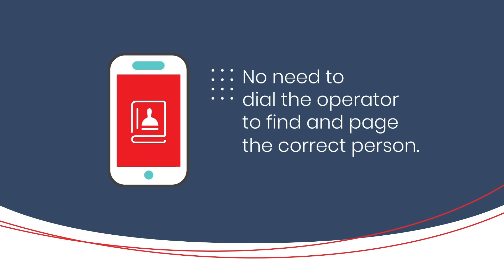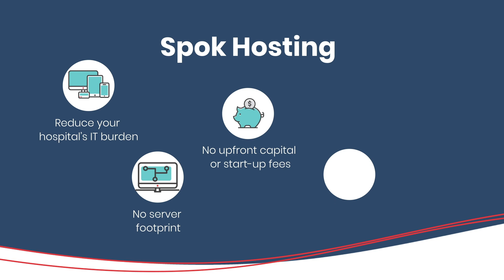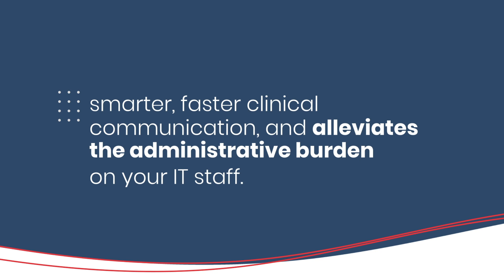On-call scheduling: Connect care teams efficiently with Spok Care Connect® hosted solution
Clinicians and operators alike want easy access to accurate on-call information from wherever they happen to be. Spok provides a single solution that gives everyone in a healthcare organization on-call information at their fingertips, eliminating the need for paper schedules or cumbersome spreadsheets. With Spok Care Connect, users can directly message on-call providers without having to find out who is on call, reducing effort for operators and stress for clinicians. Departments can conveniently update schedules themselves with the enterprise-wide system. Overall, Spok aims to simplify on-call scheduling for hospitals and health systems by connecting the entire care network with one seamless, intuitive platform. The system allows the right person to be reached at the right time with minimal effort. Ready for more? Let's talk.